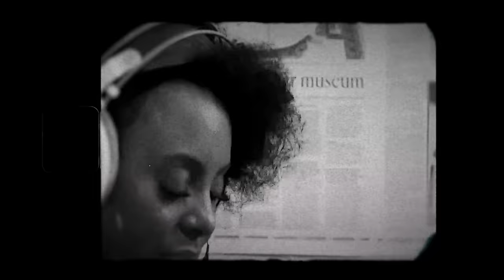Ledisi - Wake Up (feat. Sa-Roc) (Official Video)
Directed by Ron T. Young
Fig Street Films 2020